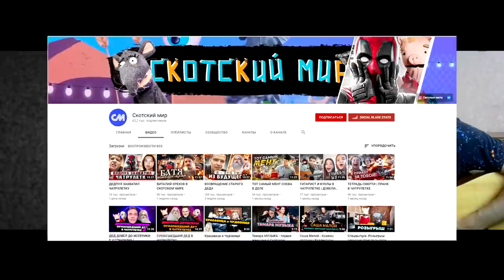ГИТАРИСТ поёт ЛЮБУЮ ПЕСНЮ в ЧАТ РУЛЕТКЕ | Реакция девушек на ГОЛОС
В этом видео: Гитарист поёт любую песню в чат рулетке совместно со Свином из Скотского Мира. Реакция девушек на голос. Песни под гитару в исполнении Раиля Арсланова